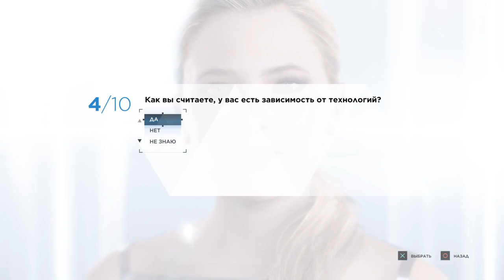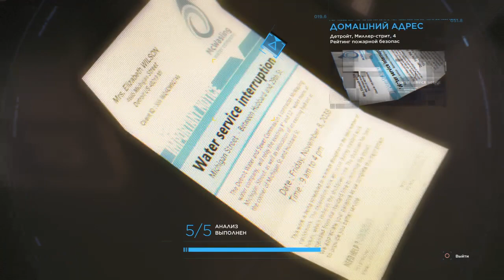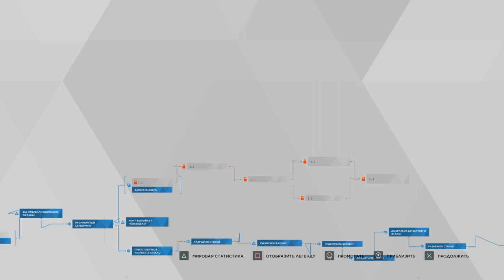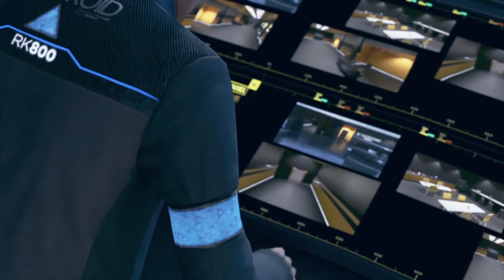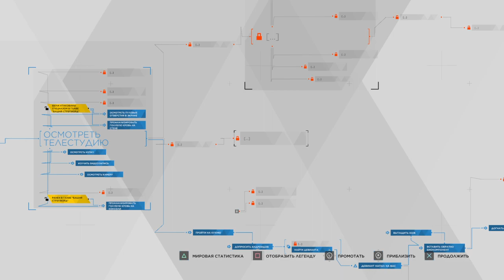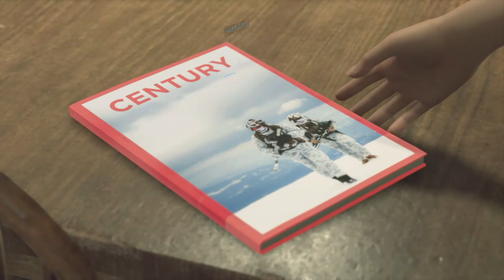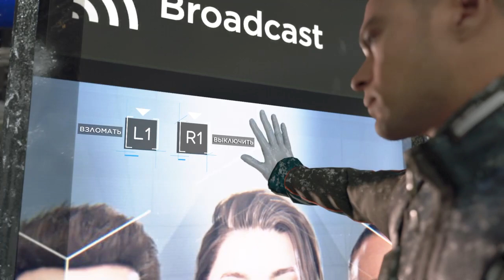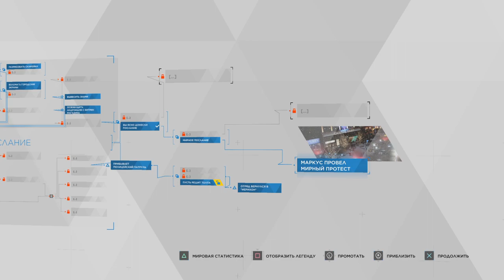|Detroit: Become Human |Прохождение часть 3